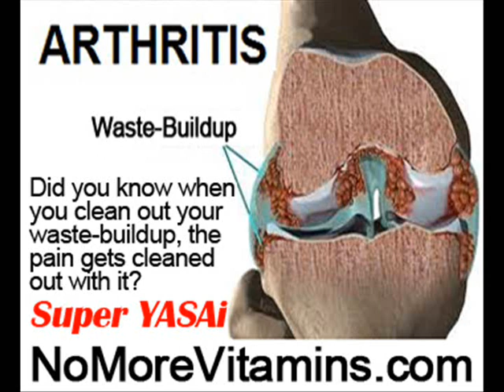Fibromyalgia Arthritis Symptoms by NoMoreVitamins com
- Don't let yourself take pain-pills for the rest of your life, please! There's another way to stop your joint and muscle pain no one has told you about, it's the only real holistic way without more pills and without side-effects! Are you ready to finally feel less pain, holistically? Feel improvement in just one day! this is NOT more hype! Start eating Super YASAi right now!!